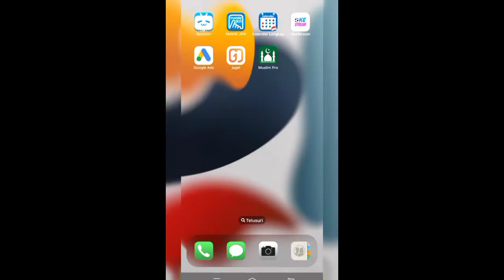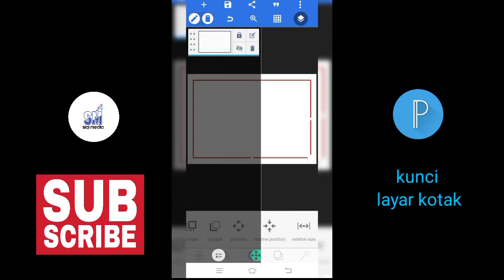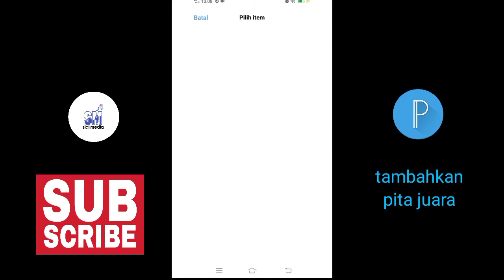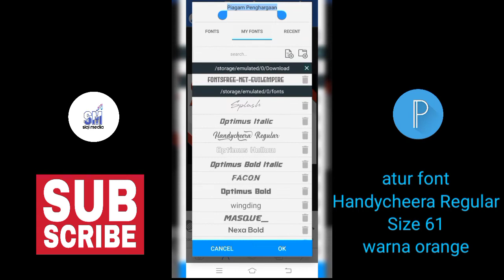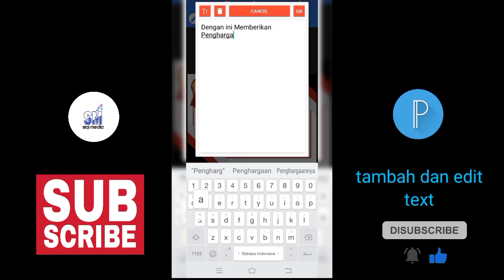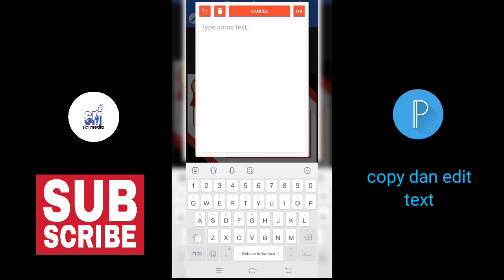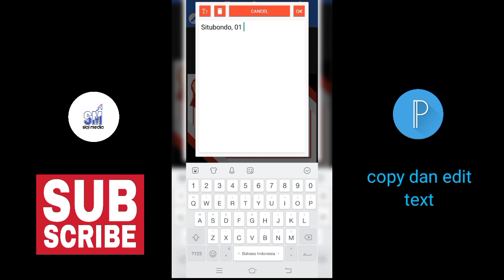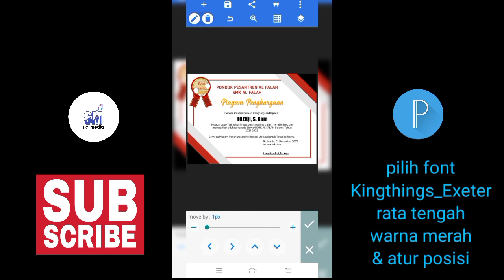CARA MEMBUAT PIAGAM PENGHARGAAN DI PIXELLAB MUDAH FREE PLP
CARA MEMBUAT PIAGAM PENGHARGAAN DI PIXELLAB MUDAH DAN KEREN

Hello Teman Teman ... Selamat Datang di channel Siqi Media.
pada Video kali ini saya akan membuat tutorial tentang bagaimana cara desain piagam penghargaan di pixellab yang bisa kamu tiru dengan sangat mudah dan simple sekali.
saya menggunakan aplikasi pixellab ini karena selain aplikasinya gratis juga hasilnya yang keren dan memuaskan.
untuk pertama tama kalian download dulu aplikasi pixellab di playstore . selanjutnya tinggal ikuti video tutorial piagam pixellab ini dengan santai dan fokus ya teman teman.

dan untuk kalian yang baru bergabung dengan channel saya jangan lupa untuk menekan tombol like subscribe dan komen video ini.  juga nyalakan loncengnya ya agar kalian tidak ketinggalan ketika ada video tutorial pixellab terbaru dari saya.
dan untuk yang mau request logo bisa tulis di kolom komentar yaa teman teman.